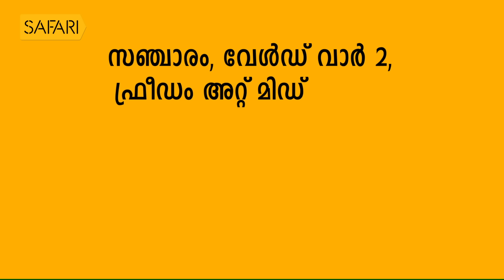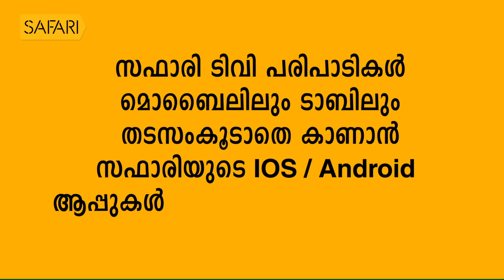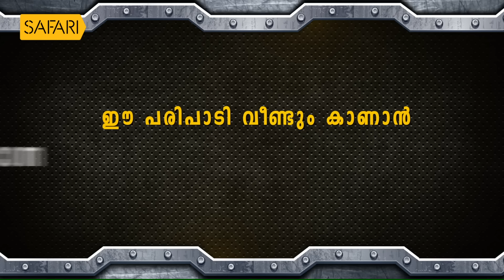George Joseph 06 | Charithram Enniloode 1611 | SafariTV